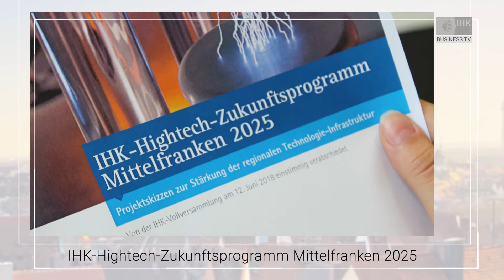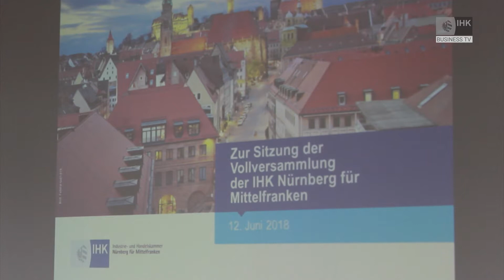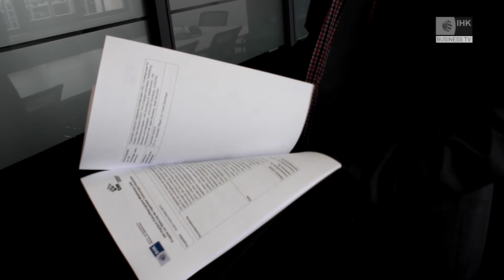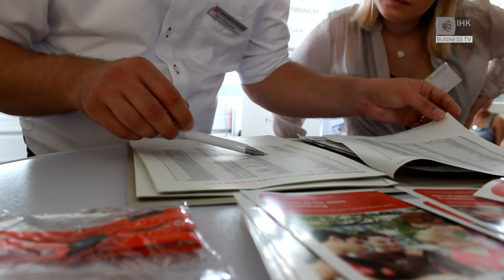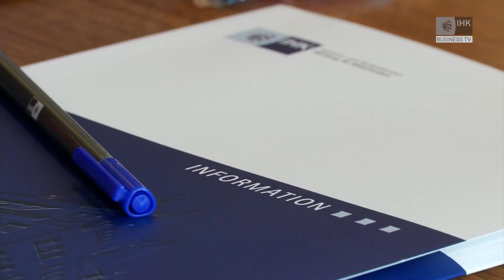Wirtschaft aktuell - Juni 2018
"Wirtschaft aktuell" ist an jedem dritten Dienstag im Monat um 18.25 Uhr mit stündlicher Wiederholung im Business-TV des Franken Fernsehens zu sehen. Wir geben einen kompakten Überblick über wichtige Neuigkeiten rund um die mittelfränkische Wirtschaft. Themen im Juni: - Bayerische Mittelstandgespräche: Was kostet die GroKo? - Hightech-Zukunftsprogramm Mittelfranken 2025 (https - IHK-Last-Minute-Börse (https - Zahl des Monats: 174 AusbildungsScouts gibt es in Mittelfranken (https